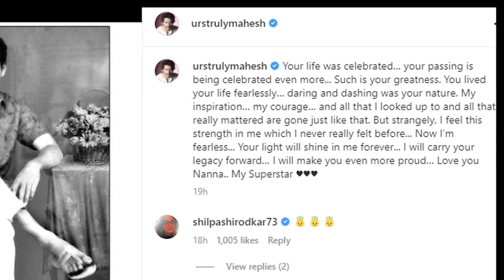Mahesh Babu Emotional Tweet @ TopTeluguMasthe